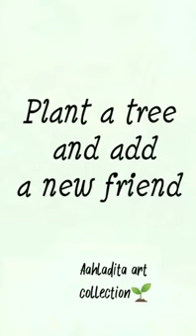🛑STOP using plastic🥤SAVE trees🌳🌱